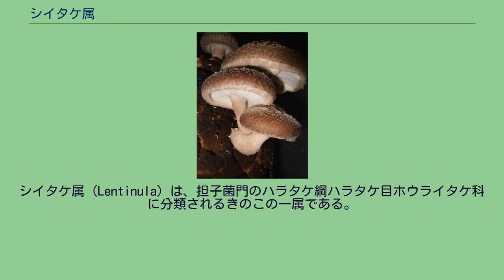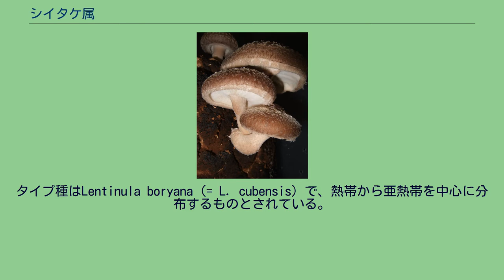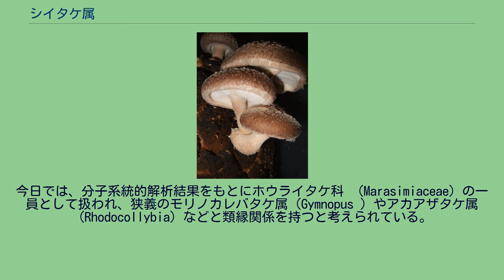シイタケ属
シイタケ属（Lentinula）は、担子菌門のハラタケ綱ハラタケ目ホウライタケ科 に分類されるきのこの一属である。
かさはまんじゅう形から平らに開き、初めは平滑・無毛であるが、ときに亀裂を生じ、あるいは鱗片状をなすことがある：ひだは密で直生ないし湾生、全縁あるいは微細な鋸歯状をなし、ときに柄の上端に流れる垂生歯を有し、しばしば生長に伴って柄から分離し、白色であるが成熟すればしばしば褐色ないし赤紫色を帯びることがある：柄は中心生あるいは偏心生（まれに側生）、円筒状あるいはやや偏圧されており、中実：被膜はクモの巣状ないし綿毛状、かさの縁に付着して残り、あるいは柄に不完全なつばとなる：肉はしまった肉質で白っぽく、傷つけても変色しない：組織はただ一種類の菌糸で構成された一菌糸型（モノミティック monomitic）で、個々の菌糸の壁はしばしば肥厚するとともに着色しており、隔壁部でくびれることがあり、多数のかすがい連結を備えている：胞子紋は白色を呈し、胞子は小形で楕円形ないし楕円状円筒形、ヨウ素溶液で染まらず、無色かつ薄壁：ひだの縁は稔性あるいは多数の縁シスチジアが密生して不稔帯を形成するが、縁シスチジアはあまり明瞭でない：側シスチジアはこれを欠く：ひだの実質部（ハイメノフォラル・トゥラマ Hymenophoral trama）は無色で、その構成菌糸は平行に並ぶ（整型：レギュラー regular）か、または互いに多少絡み合う（類整型：サブレギュラー subregular）：かさの表皮はあまり顕著に発達せず、かさの表面に平行に匍匐した菌糸からなる：熱帯ないし亜熱帯を中心に分布し、樹上生である。
タイプ種はLentinula boryana (= L. cubensis) で、熱帯から亜熱帯を中心に分布するものとされている。
樹上生の生態や、強靭で腐りにくく、いったん乾燥しても吸水すれば再び原形に復する子実体の質とともに、非アミロイド性の胞子を有することから、ながらく マツオウジ属（Lentinus）の異名として扱われていた。
しかし、子実体の組織が単純な一菌糸型であり、生態的には木材の白色腐朽を起こす（マツオウジ属においては、子実体は厚壁でかすがい連結を持たない菌糸を多数含んだ二菌糸型の組織構造を持ち、生態的には木材の褐色腐朽を起こす）ことなどを根拠としてマツオウジ属から分離され、独立した属として認められた。
科レベルの分類については、古くは広義のハラタケ科（ひだを有するきのこ全般を包含する）に置かれていたが、後にキシメジ科に移された。
さらにマツオウジ属に併合されたままヒラタケ科に置かれたが、線虫捕捉能を持たないことから再び除外された。
今日では、分子系統的解析結果をもとにホウライタケ科 （Marasimiaceae）の一員として扱われ、狭義のモリノカレバタケ属（Gymnopus ）やアカアザタケ属（Rhodocollybia）などと類縁関係を持つと考えられている。
ちなみに、かつてシイタケが所属していたマツオウジ属は、現在サルノコシカケ科に移されている。
本属においてシイタケ（Lentinula edodes）が長野県で、絶滅寸前（CR：ごく近い将来における絶滅の危険性が極めて高い種）にカテゴライズされているが、具体的な保全手段については定められていない。